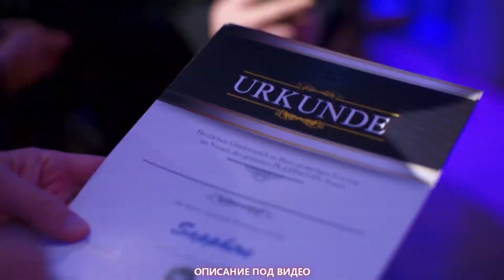Grand Opening Event - Берлин 18.11.17 ¦ PLC Платинкоин PlatinCoin ¦ Platin Genesis ¦ Пассивный доход